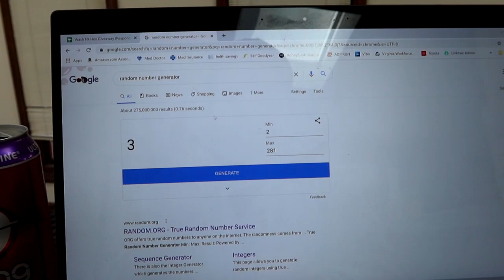Chauvet Wash HEX Giveaway! (Calling the winner)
Truss/Staging
-4' by 4' Stage Risers made by ProXdirect

VIDEO GEAR